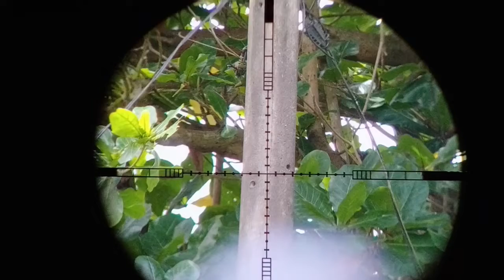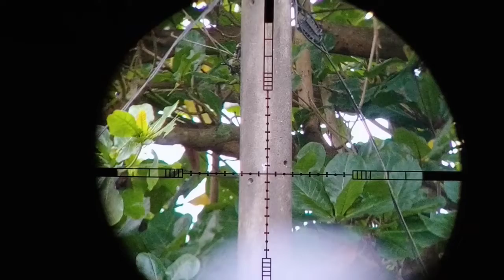tes akurasi bocap SE gaspol...gak perlu mahal akurasi sdah bgus jarak -+25 mtr